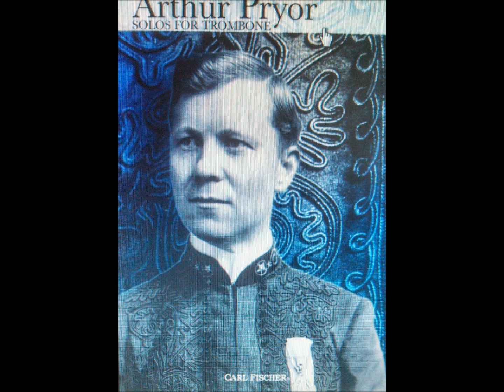Trombone Solo: "The Blue Bells of Scotland" - Pryor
Arthur Pryor, trombone, with Sousa's Band.  1901 recording.